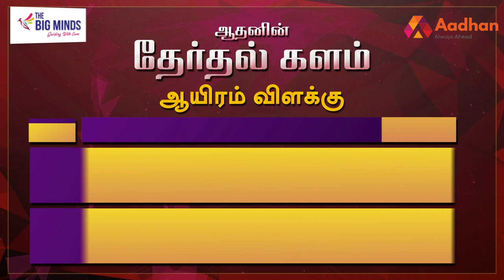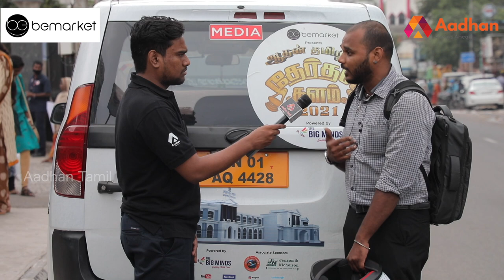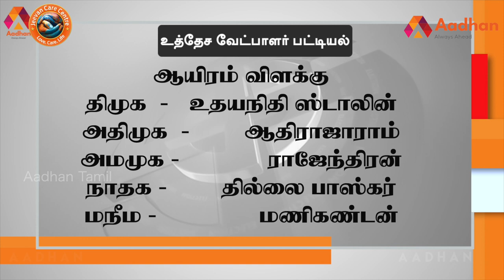ஆயிரம் விளக்கு தொகுதி மக்கள் யார் பக்கம்? | Thousand Lights | Therdhal Kalam 2021 EP02 |Aadhan Tamil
ஆயிரம் விளக்கு சட்டமன்ற தொகுதியை முழுவதுமாக அலசி ஆராய்ந்த ஆதன் தமிழின் ‘தேர்தல் களம்’, மக்களின் மனநிலை என்ன? 2021 சட்டமன்ற தேர்தலில் அவர்களின் ஆதரவு யாருக்கு? திமுகவா? அல்லது அதிமுகவா? அல்லது மூன்றாவது அணியா? என்ற கேள்விகளுக்கு மக்கள் கூறிய பதில்களும், உங்கள் தொகுதியில் என்ன தீர்க்கப்படாத பிரச்னை என்ற கேள்விக்கு விடையளித்த மக்கள், தங்களது கோரிக்கைகளையும் முன் வைத்திருக்கிறார்கள். ஆதன் தமிழின் ‘தேர்தல் களம் 2021’ உங்கள் தொகுதியை முழுவதுமாக அலசி ஆராய்ந்திருக்கிறது.

ஆயிரம் விளக்கு சட்டமன்ற தொகுதி மக்கள் யார் பக்கம்? | Thousand Lights | தேர்தல் களம் EP 02 | Aadhan Tamil